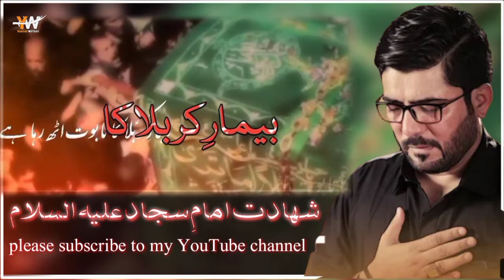25 Muharram | WhatsApp Status | Shahadat Imam_e_Sajjad _as_ WhatsApp Status 2021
mir hasan mir noha asghar main teri maa hoon,
mir hasan mir nohay do bar namaz shaheed hui,
mir hasan mir nohay download,
mir hasan mir 2021 nohay download,
mir hasan mir audio nohay download,
mir hasan mir noha jab rida sar se chini,
mir hasan mir noha tu na aya ghazi status,
mir hasan mir noha zahra jaiyan da asra ghazi,
mir hasan mir noha zuljana,
mir hasan mir noha zainab,
mir hasan mir noha zainab gale,
mir hasan mir noha zahra jaiyan da asra,
mir hasan mir noha zahra jaiyan da asra ghazi status,
mir hasan mir noha zahra,
mir hasan mir nohay 9 zilhaj,
mir hasan mir nohay 1443,
mir hasan mir nohay 10 muharram,
nohay mir hasan mir 2018-19,